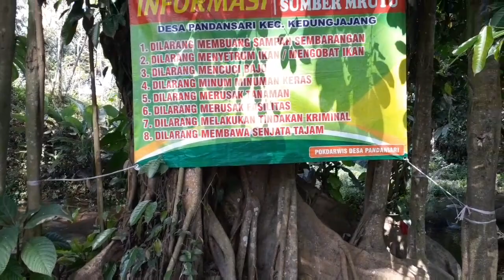Sumber Mrutu- Wisata Air Alami Di Lumajang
Sumber Mrutu yang berlokasi di kecamatan kedungjajang kabupaten lumajang merupakan sumber mata air yang besar dan airnya sangat jernih dan segar. Dan sekarang menjadi tujuan wisata masyarakat lumajang  maupun luar lumajang. Ayo kunjungi destinasi wisata alam kabupaten lumajang.